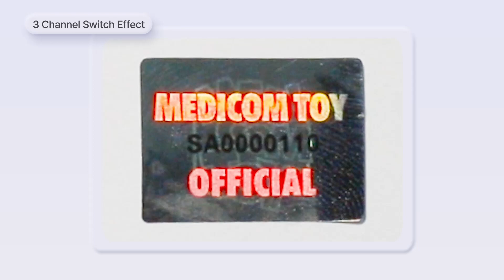SECUTECH Holographic Effects #14 // 3 Channel Switch //